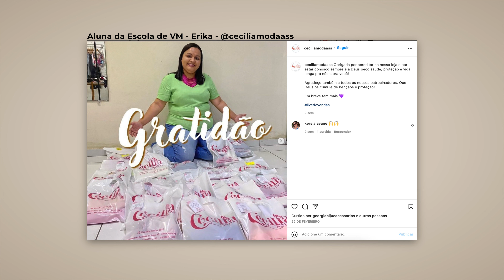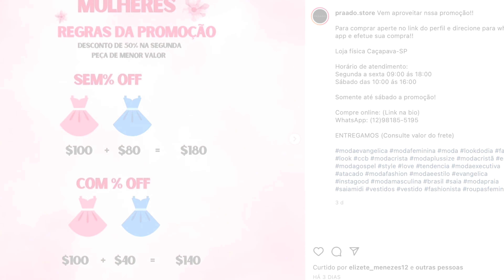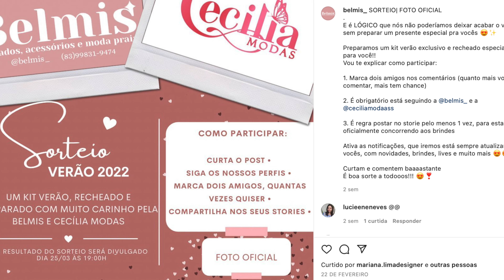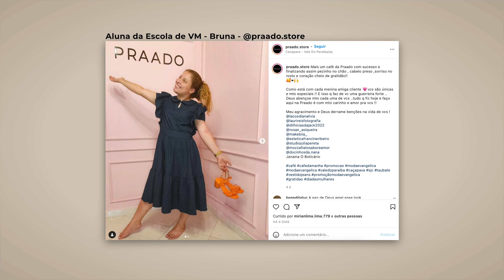10 DICAS para VENDER MAIS NO INSTAGRAM DA LOJA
Se você quer vender mais no Instagram da sua loja e ainda não está seguindo esses 10 itens que vou trazer no vídeo de hoje... você não pode deixar de assistir para começar a fazer agora!

No vídeo de hoje, eu vou te contar 10 dicas para atrair mais clientes para o Instagram da sua loja e fazer as suas vendas bombarem!

Vem comigo?

Legenda:
00:48 - #1 Provador
01:46 - #2 Lives
03:12 - #3 Campanhas
04:06 - #4 Fotos de qualidade
04:38 - #5 Parcerias
05:26 - #6 Reels
05:39 - #7 Tráfego pago
06:19 - #8 Atendimento ágil
07:09 - #9 Ser a embaixadora da sua marca
08:09 - #10 Constância

Descubra porque lojas bonitas e organizadas atraem clientes que gastam mais!

💛 Participe do evento gratuito A mudança: o poder do vm no varejo. 💛

🛍️ BEABÁ DAS COMPRAS E ARARAS PERFEITAS
Descubra como comprar, precificar e usar as técnicas de vm para organizar as araras e vender mais.

🖤 QUER MINHA AJUDA PARA TRANSFORMAR A SUA LOJA?
Os projetos de loja que criamos na VINTI encantam as clientes, valorizam o produto e contam a história da marca dos nossos clientes.

Preencha o formulário abaixo para solicitar uma proposta, e aguarde que entraremos em contato em breve:

Bjos, Arquiteta e Profê Vivi Giron.